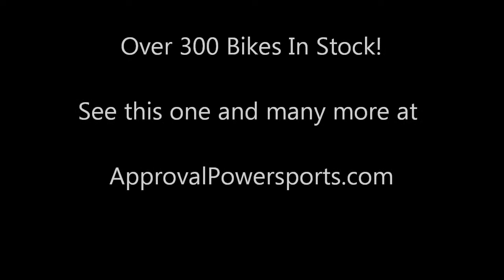2006 used sportbike for sale Suzuki Katana u1580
2006 used sportbike for sale Suzuki Katana u1580